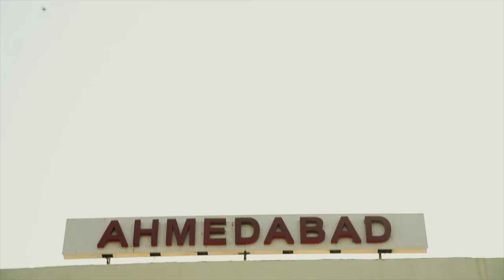Arvind Vegda | New Gujarati song | Proud to be An Amdavadi | New song 2021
Here Is the First song  of Gopisha Production , And Happy to announce that our First song sung By One and Only "Bhai Bhai" fame  Arvind Vegda.

Producer                               : Nihal Solanki / Vijay Solanki / Rahul Solanki.
Title                                        : Amaru Amdavad
singer                                     : Arvind Vegda
Lyrics                                      : Rahul Solanki
Compose                               : Rahul Solanki / Hrishikesh Trivedi
Recorded At                          : Parshwa Recording Studio
Design                                    : Dharmesh Parmar